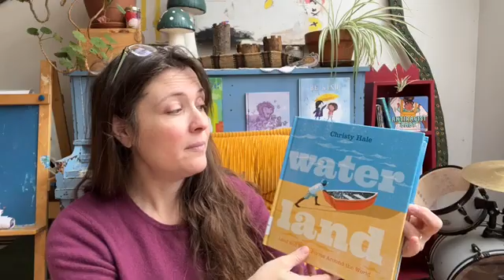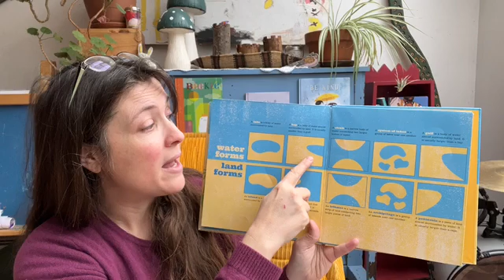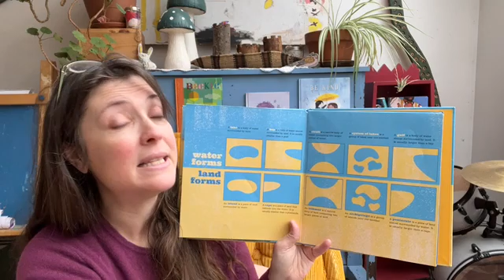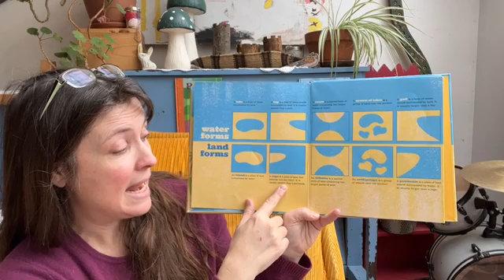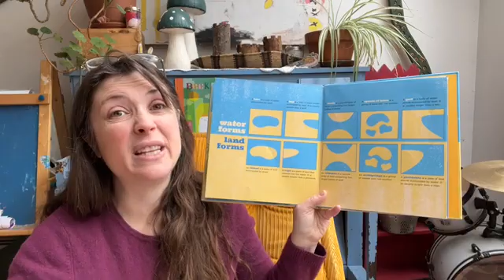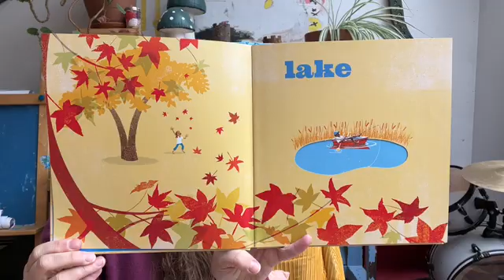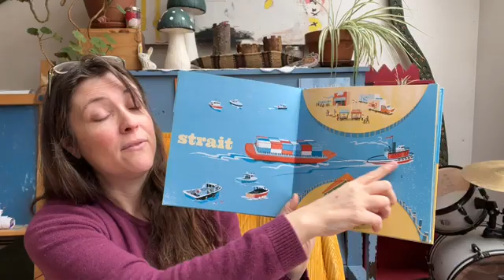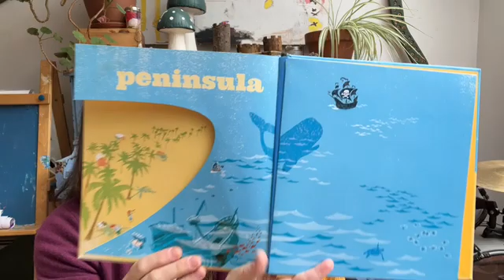Water Land: Preschool Learning Video Kindergarten Picture Book Read Aloud: STEAM Learning Video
Water Land by Christy Hale. Published by Roaring Books Press.

Learn more about water and land formations in this picture book. A great STEAM and Common Core connection.

For more learning adventures, visit Story Adventures with Meredith at storyadventureswithmeredith.com